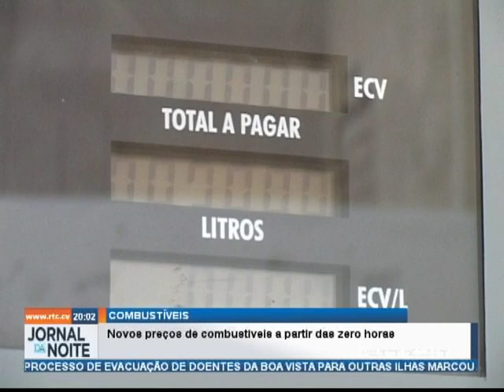Novos preços de combustíveis a partir das zero horas